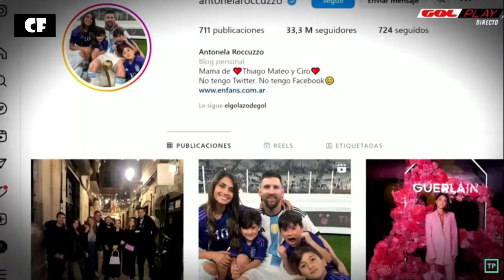¡¡MESSI EN BARCELONA..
¿Regresara Messi al FC Barcelona?